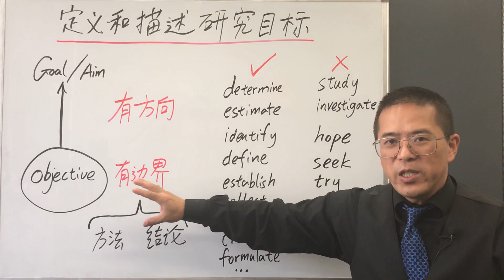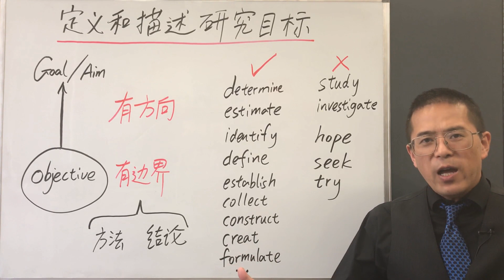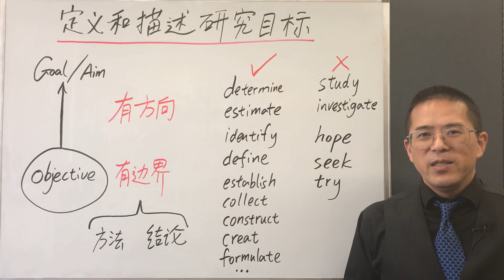如何写论文5分钟系列讲座14 如何定义和描述研究目标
上一讲我们讲了如何细化我们的研究目标。这一讲我们来谈谈在写作时如何具体地定义和描述我们的研究目标。当我们有了一个经过细化的具体的研究目标之后，我们要能够清晰准确地把它描述给我们的读者，并用它来指导我们的研究活动。这时候一定要注意两个关键点。第一是要有明确的方向，第二是要有明确的边界。
1. 论文的三段式结构
2. 引言的逻辑解析
3. 研究选题的三种途径
4. 确立研究目标的两个原则
5. 文献综述的两个基本点
6. 阅读文献的两个阶段
7. 阅读文献的三要三不要
8. 用故事逻辑写文献综述
9. 文献分析的三种逻辑推理方法
10. 如何从文献推出自己的论点
11. 用结构化思维构思文章
12. 如何分解和精选研究目标
13. 通过文献检索细化研究目标
14. 定义和描述研究目标
15. 如何写研究目标之实例讲解
16. 文献综述的实例讲解
17. 用批判性思维检阅文献
18. 结果，讨论和结论的写作要点
19. 讨论和结论的逻辑架构
20. 讨论和结论的四个方向及句型示例
21. 如何写好论文的摘要
22. 如何高效地用图表来展示数据
23. 如何做好文献阅读笔记
24. 如何高效阅读文献
25. 如何高效搜索文献
26. 构思论文的底层思路
27. 使文章通顺连贯的三种手段
28. 让文章简洁明快的五条准则
29.
30.